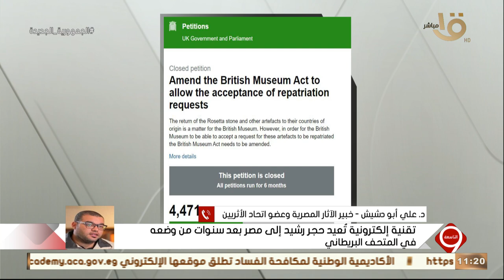د. علي أبو دشيش: حجر رشيد واحد من أهم القطع الأثرية في العالم الذي فك رموز اللغة المصرية القديمة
التاسعة | الخبير الأثري د. علي أبو دشيش: حجر رشيد واحد من أهم القطع الأثرية في العالم الذي فك رموز اللغة المصرية القديمة